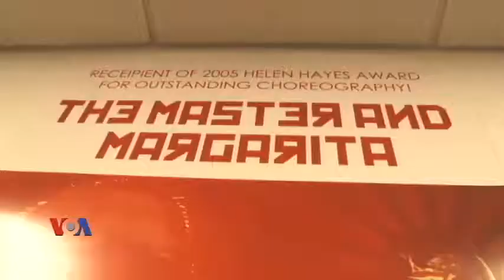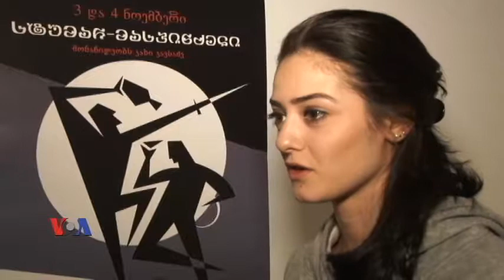"ლამაზმანი და ურჩხული"-ახალგაზრდა ქართველი არტისტები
სპექტაკლი "სინეტიკის თეატრის" ახალი ნამუშევარია.  ირინა კავსაძე და ვატო ციქურიშვილი თეატრის ახალგაზრდა წევრები არიან.